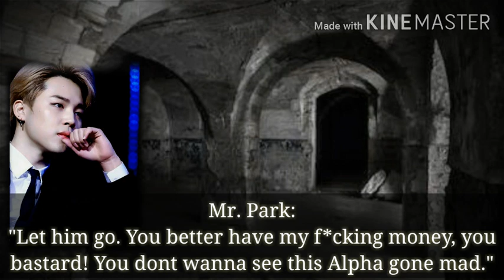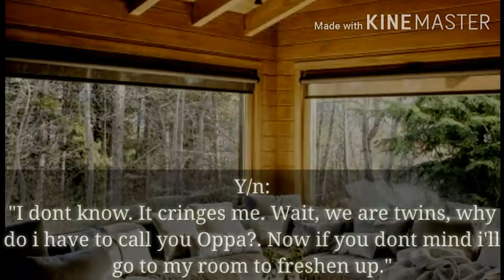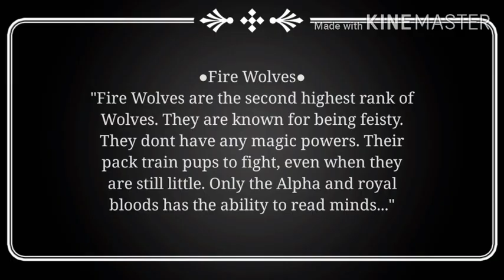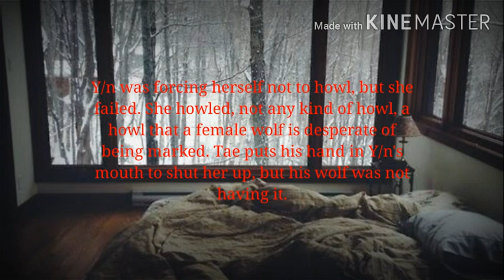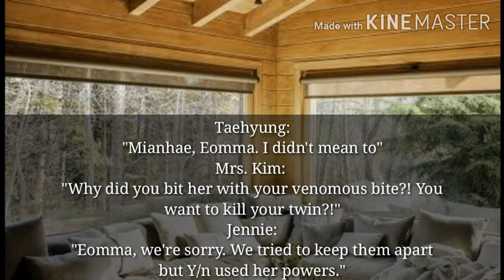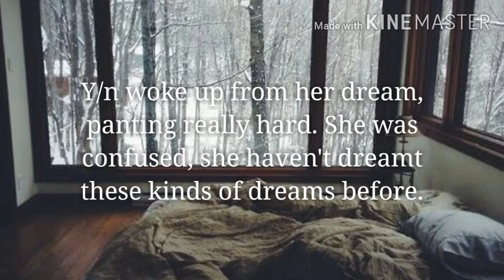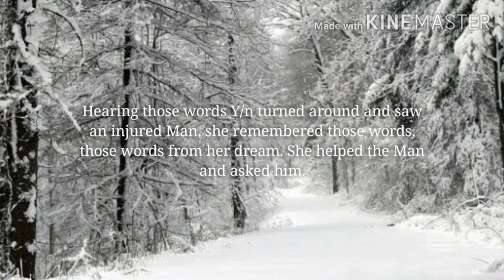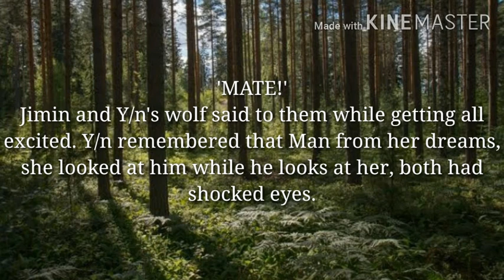~1k Subs Special~ Park Jimin One Shot FF ☆His Feisty Mate☆ {1/2}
Thank you so much for 1,000 subscribers, I love u all so much. The Q&A will be posted shortly, i didn't put any music to avoid copyright.